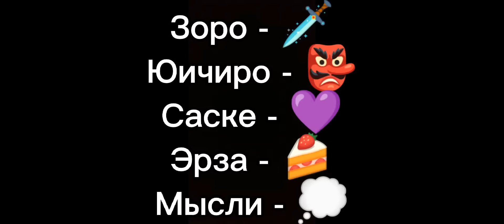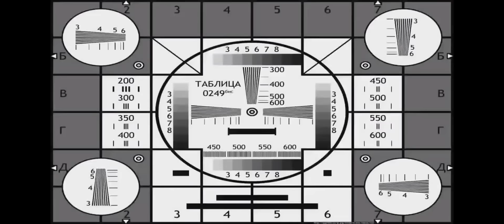реакция мечников друг на друга#4/?||Gacha Life||~Юичиро~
"отказ от авторского права в соответствии со статьей 107 закона об авторском праве 1976 года допускается "добросовестное использование" для целей: таких как критика, комментарии, репортажи, преподавание, стипендии и исследования. добросовестное использование-это использование, разрешенное законом об авторском праве, которое в противном случае могло бы нарушать" мне здесь ничего не принадлежит, мне не принадлежит песня или любое аниме, используемое в amv
* * Note: This AMV does not represent another company. "copyright disclaimer according to article 107 of the Copyright Act of 1976, "fair use" is allowed for purposes such as criticism, commentary, reporting, teaching, scholarships and research. fair use is a use permitted by copyright law that would otherwise violate" I don't own anything here, I don't own the song or any anime used in amv